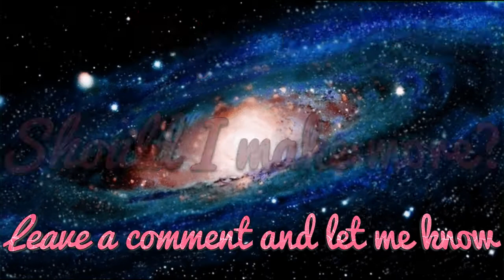Corners of my mind {GLMV} 930 sub Special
Hey guys Zero here with my very first Gacha Life Music Video

Rawr~